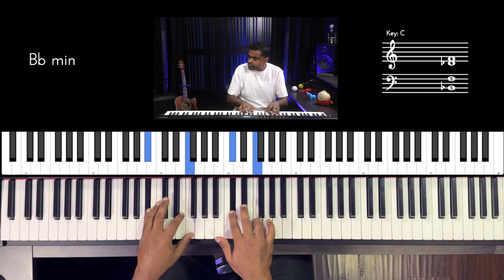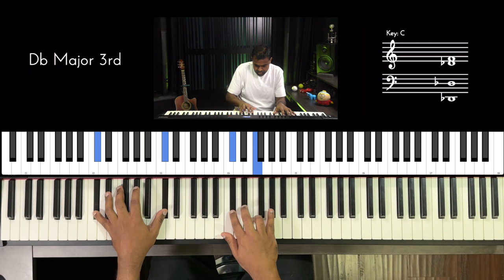Riff #2990 - Jason Zac